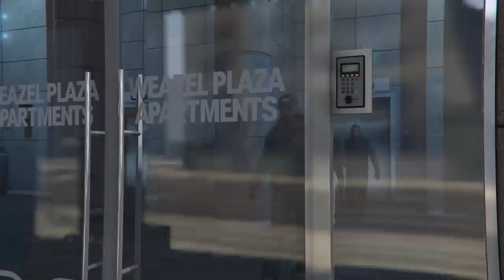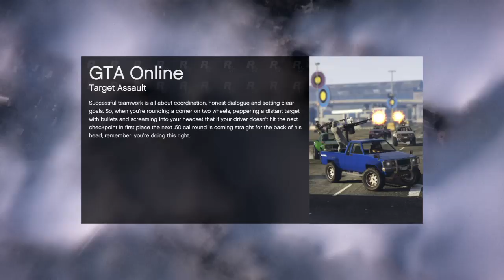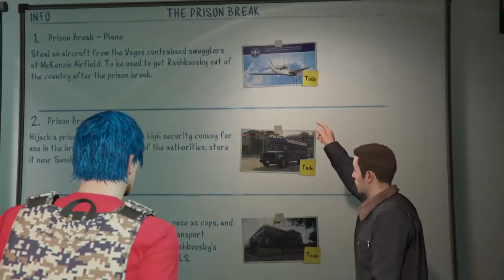finerjon's Live PS4 Broadcast